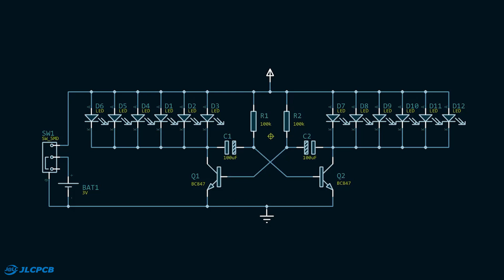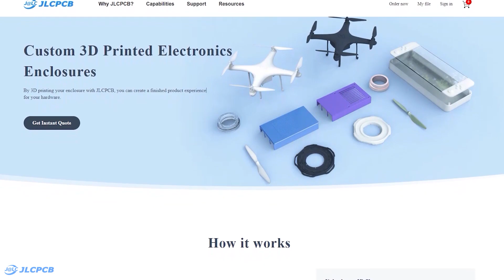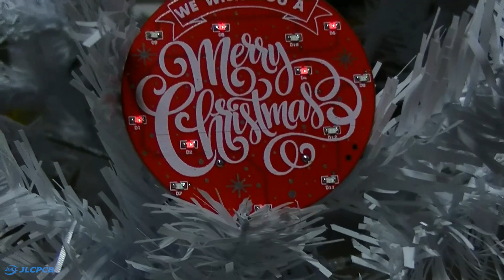ADORNO con LEDs FÁCIL y SENCILLO Con SMD, Ideal NAVIDAD 🎄 | JLCPCB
▶ Only $2 for 5pcs 2 Layer & 4 Layer PCBs,Get $24 SMT Coupons